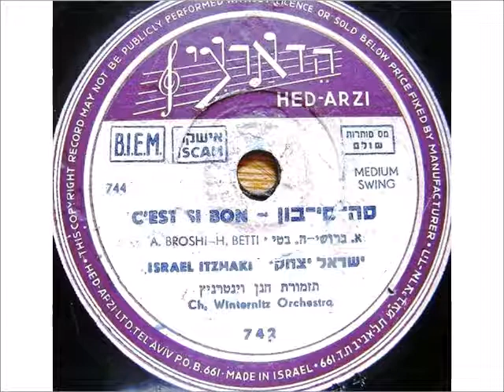ישראל יצחקי - סה- סי - בון 1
"סה-סי-בון"
המקור צרפתי  ( c'est si bon)   מושמע מאוד בשפות רבות
נוסח עברי: אברהם ברושי
לחן: הנרי בטי
מבצע: ישראל יצחקי
1951-2